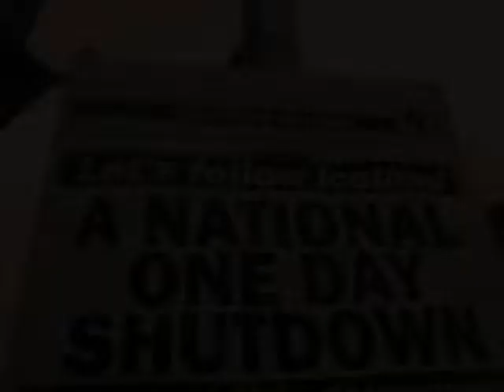Lisas dublin day movie contest winner best ever of all time! yay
A video about our time in the city of Dublin.
We spent a day out on the town with our good friend from Victoria Gillian Bourke, who is living abroad as well!